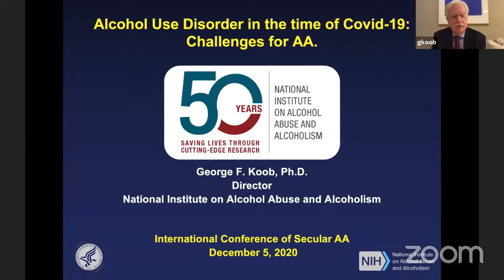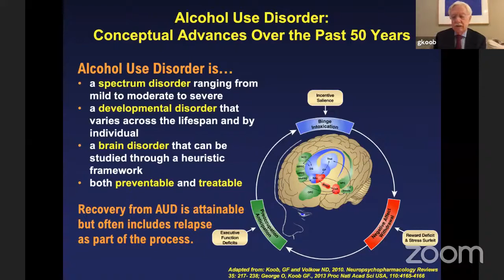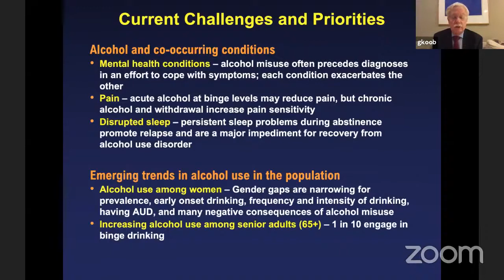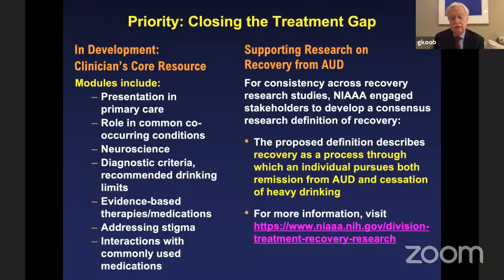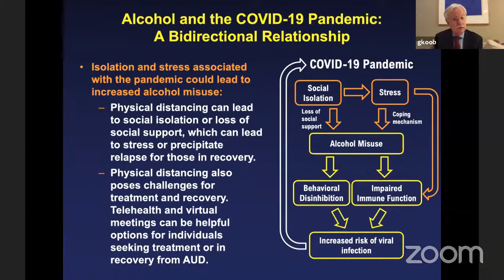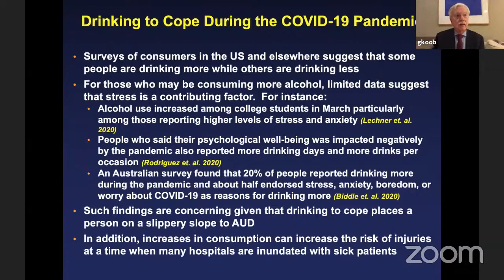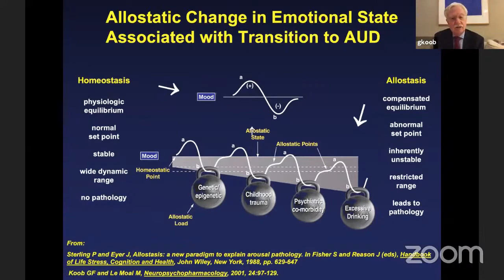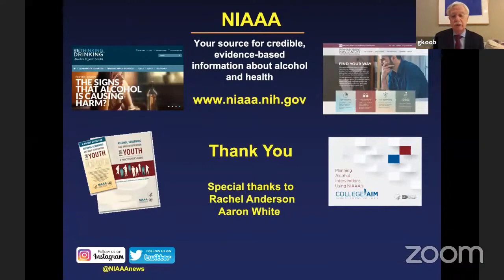Alcohol Use Disorder in the Time of COVID-19: Challenges for AA (Video)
Dr. Koob is an internationally-recognized expert on alcohol and stress, and the neurobiology of alcohol and drug addiction. He is the Director of the National Institute on Alcohol Abuse and Alcoholism (NIAAA), where he provides leadership in the national effort to reduce the public health burden associated with alcohol misuse.

This is a recording of a talk he gave at the International Conference of Secular AA, which was held online on December 5, 2020. Dr. Koob was introduced by Gregg O., the Host City Chair for the next conference to take place in Bethesda, Maryland in October 2021.

You can learn more about Dr. Koob at the NIAA